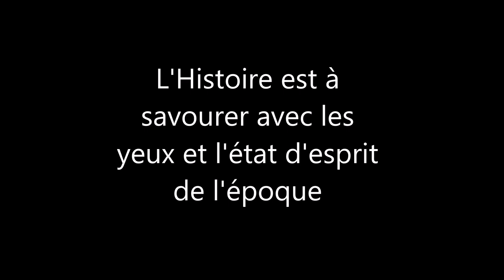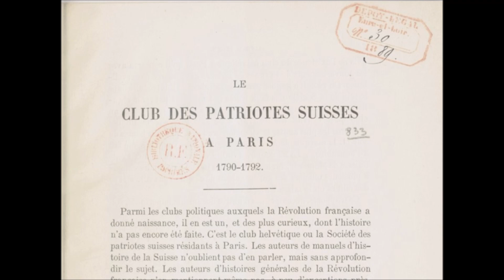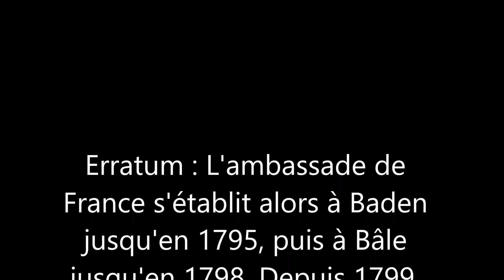DENKMAL 1 INTRODUCTION Invasion française 1798 - 1799